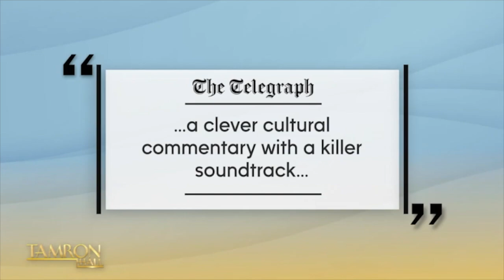Nicôle Lecky Is the Next Big Rising TV Star to Watch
Writer, actor, and singer-songwriter Nicôle Lecky joins the show to discuss her new BBC3 series, “Mood.” The England native tells us about her journey to Hollywood and more in our episode titled, “Making My Mark.”